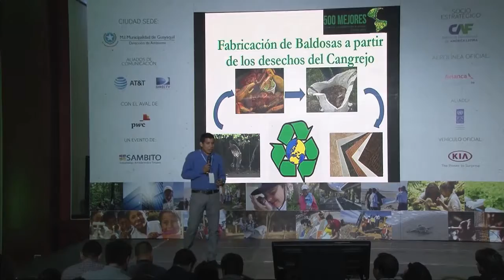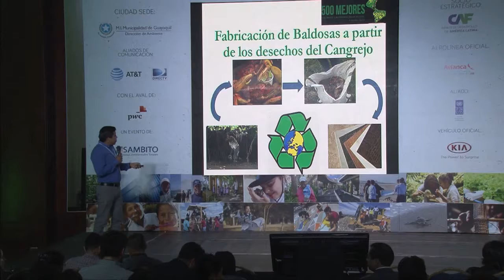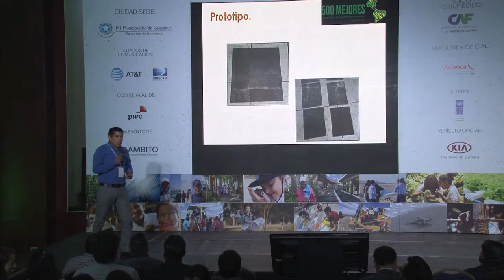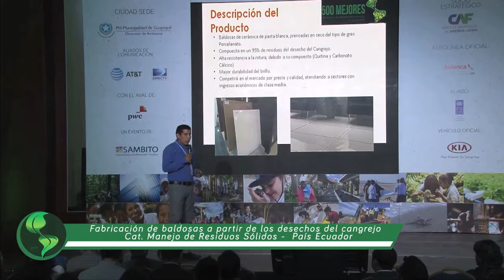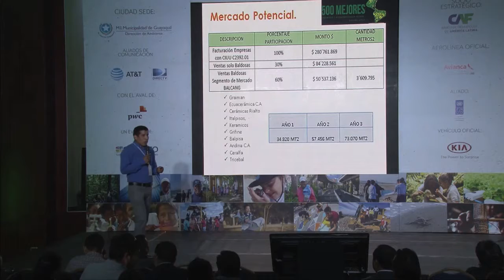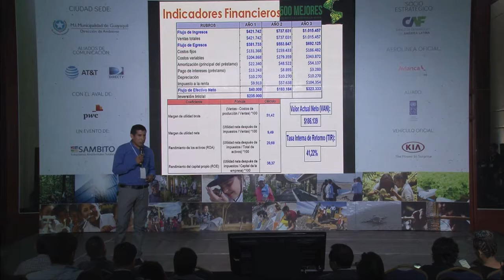Fabricación de baldosas - Cat. Manejo de Residuos Sólidos